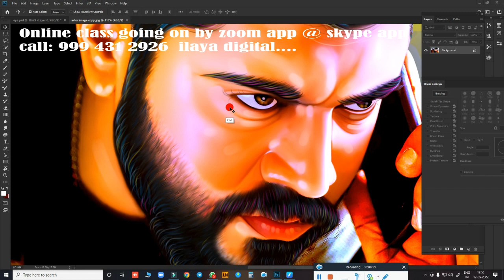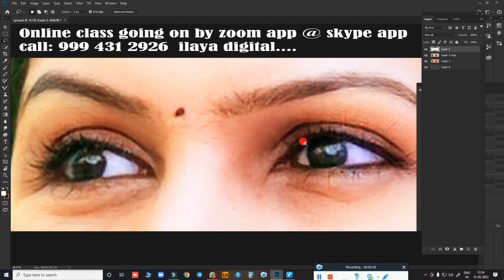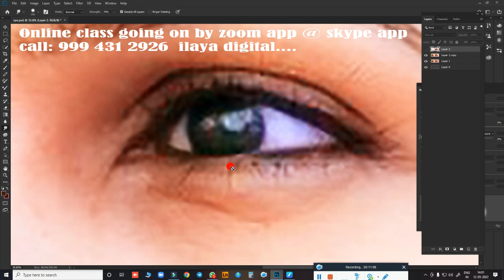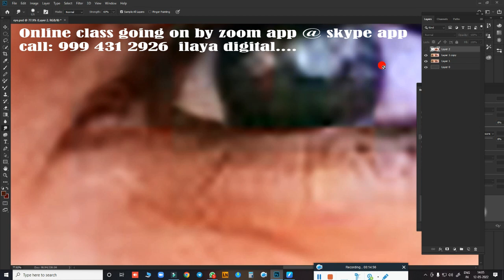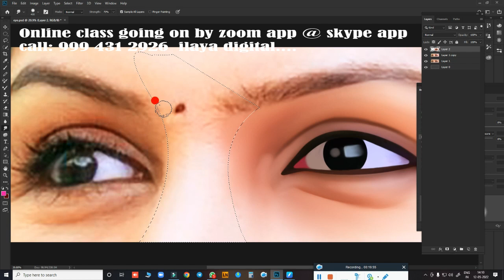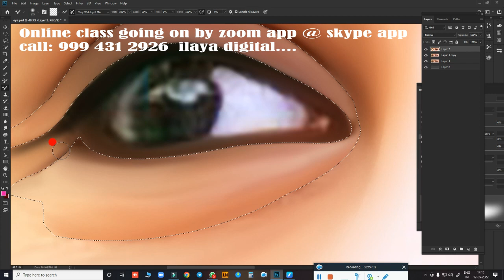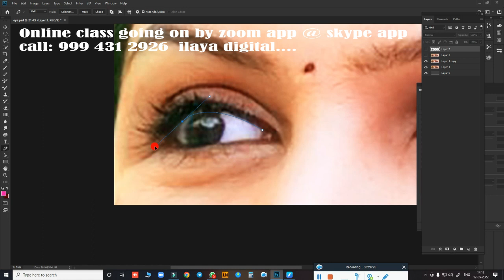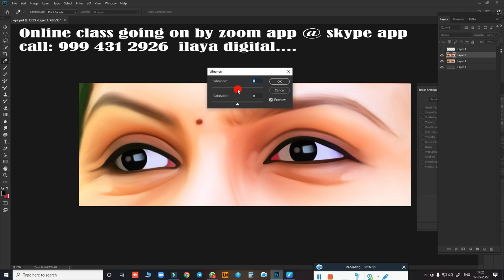Eye part / Eye Digital painting /Painting/ art work /Oil Effect /Digital Painting / Tutorial